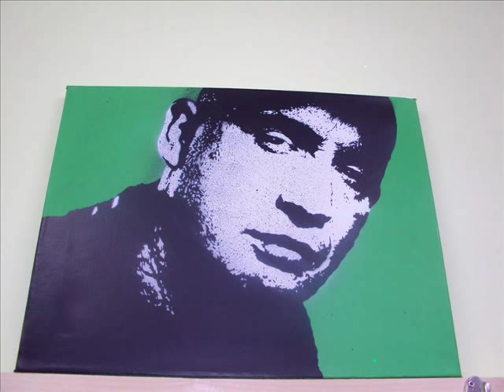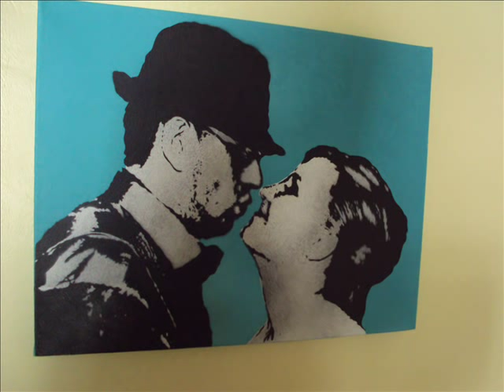Stencil Art On Canvas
Let me present you a handmade artwork, made by stencils and spray paints.
I've been painting graffiti since 2003 and this is the way I express myself. I specialize not only in painting figures and paintings.I carve the stencil with a scalpel, I don't use the plotter. I apply professional top quality paints ( Montana 94). If you value handmade paintings above printed rubbish copied by pseudo-businessmen this action is just for you. In the pictures you can see my exemplary paintings. All of them are unique and they aren't mass-produced by the printers. I hope you'll like my style. Message me if you're interested in any particular project. There is a possibility the implementation of the painting on request.